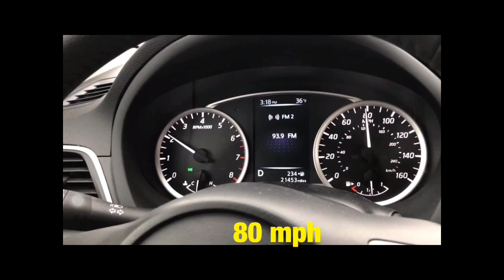WINTER ROAD TRIP NYC TO NIAGARA FALLS ❄️